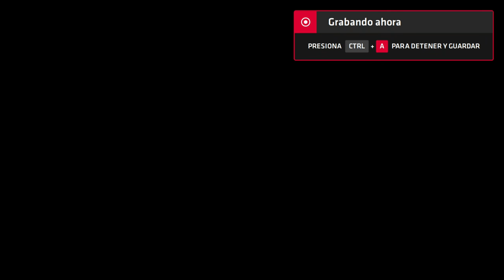Neptune777 Forza MAX New Generation 2020 09 07 11